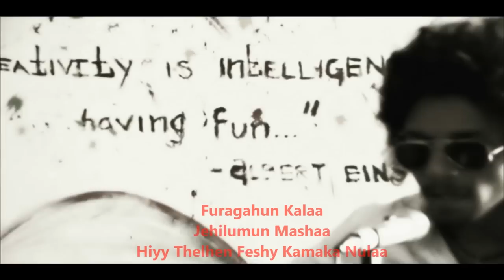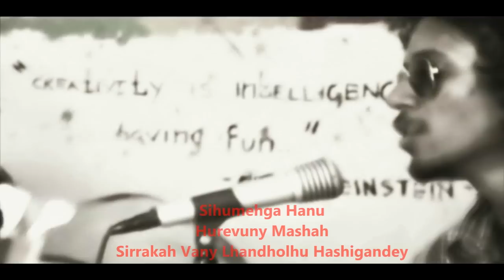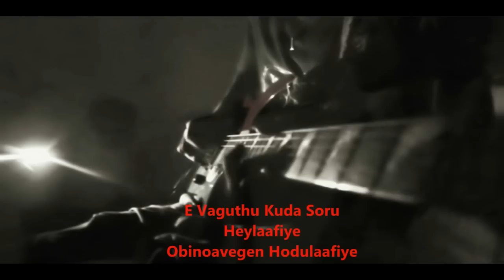Guest Kujja Official Video Song - iSland Beats. [HD]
Guest Kujja Official Video

Artist: iSland Beats.
Genre: Island Reggae
Composed by Vichww and Aphu